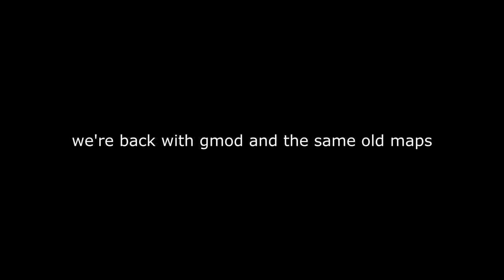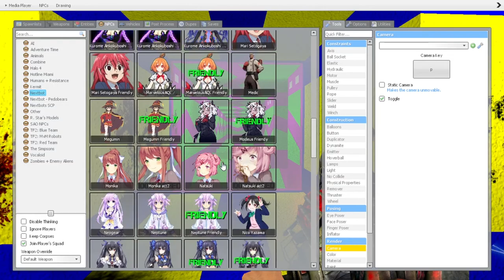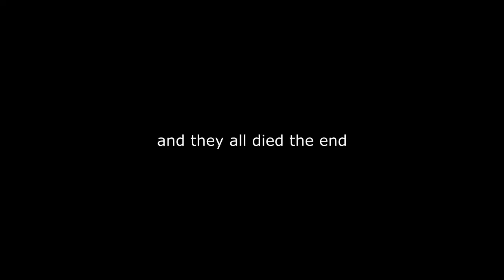WE HAVE MORE PEOPLE! | GMod Shenanigans